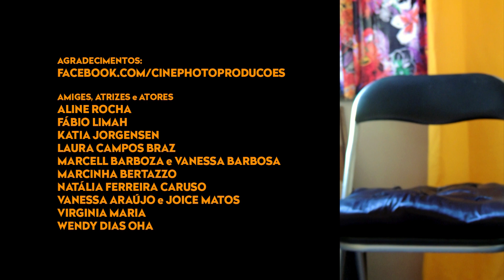Cicatriz - Logã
Depois de um turbilhão de sentimentos que colidiram nesse difícil momento que a humanidade passa, minhas cicatrizes se mostraram. Horas para me lembrar das feridas que fecharam, horas para me lembrar das que ainda cismam em abrir de tempos em tempos. Lembrar também das que me deixaram mais fortes, ou, ainda, me deixaram sensível, fraco.

Essa é a minha dor. Das mais profundas. Das mais sinceras.

Que as lágrimas nos renovem, porque a luta não acabou.
Amem, ainda que doa.
(Este vídeo, mais uma vez, foi feito sem recursos, apenas com a colaboração de amigos que doaram seu tempo e seus talentos. Muito obrigado!)

amiges, atrizes e atores
ALINE ROCHA
FÁBIO LIMAH
KATIA JORGENSEN
LAURA CAMPOS BRAZ
MARCELL BARBOZA (e VANESSA BARBOSA)
MARCINHA BERTAZZO
NATÁLIA FERREIRA CARUSO
VANESSA ARAÚJO (e JOICE MATOS)
VIRGINIA MARIA
WENDY DIAS OHA

Filmagem: Logã e Raquel Nascimento.

No cenário:
Fotografias: Logã e arquivo pessoal

BRPVX2000004

Não... você não vê a cicatriz assim
Tem que olhar um pouco mais para mim
Para enxergar meu coração estrangulado

Sabe, sim, todas as vezes que eu cantei para ti
Morria, também, um pedaço em mim
Tem tantas coisas que eu não sei versar

Mas... meu medo, um dia, é ter que te encontrar
Você me olhar como se nada fosse
Muito educada me cumprimentar: Oi. Tchau.

Vê… A Vida É também sobre sonhar
E tudo que eu sonhei para nós
Talvez você não saiba mensurar

Você me olhar como se não soubesse...
Muito educada me cumprimentar... oi…

Mas… eu vou lembrar de cada instante seu
Do meu suor pingando sobre o teu
E o nosso orgasmo se multiplicar. É…